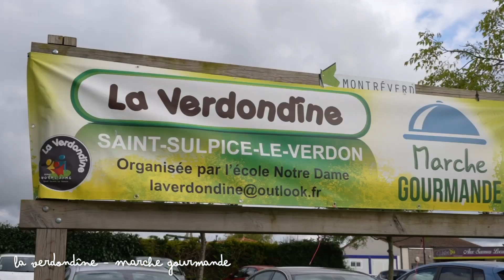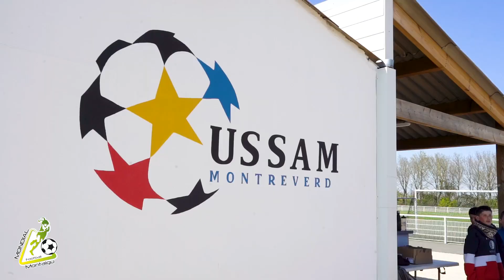MONTRÉVERD EN 2023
A Montréverd, l'année 2023 rimait avec...
Visionnez la vidéo des voeux du Maire de Montréverd pour 2024.